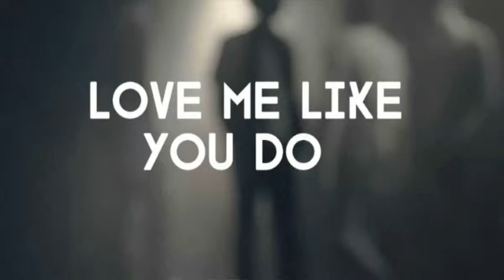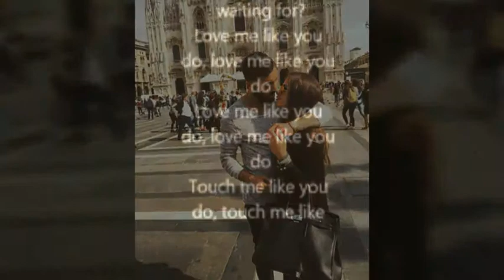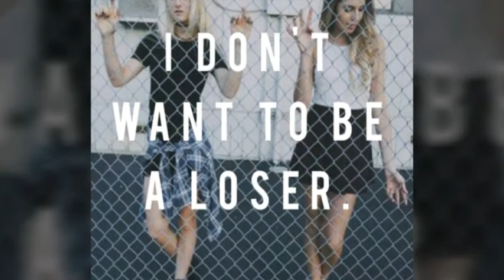Love me like you do 💖thatch me like you do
Kaouthar soukar Ouallal